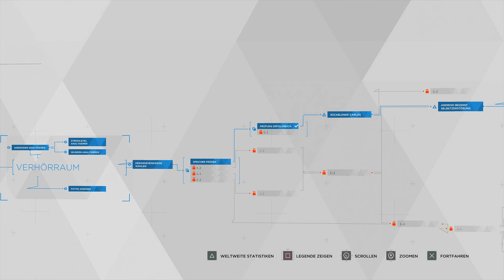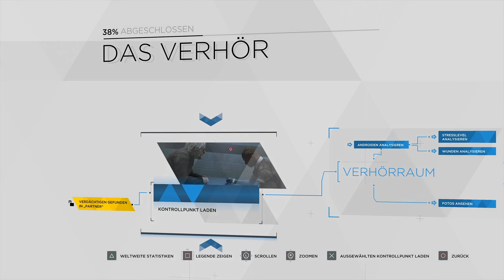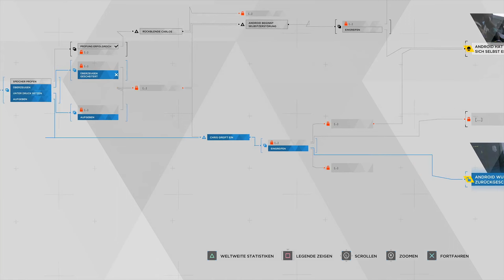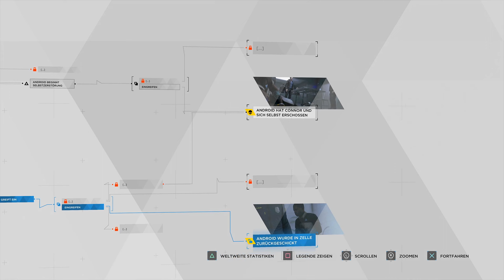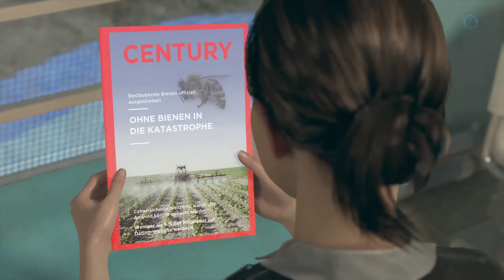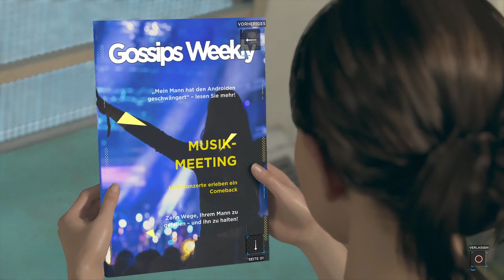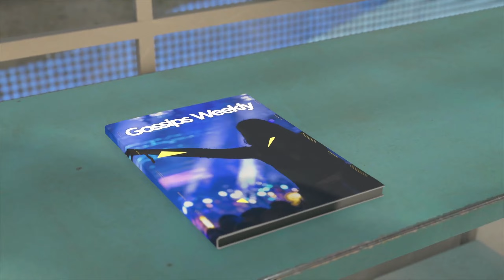Detroit: Become Human [German|blind][#6] - Suche nach einem Unterschlupf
Publisher: Quantic Dream, Sony Interactive Entertainment
Entwickler: Quantic Dream
Erstveröffentlichung: 24. April 2018